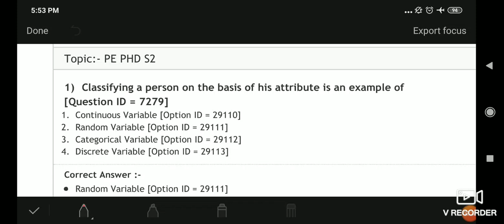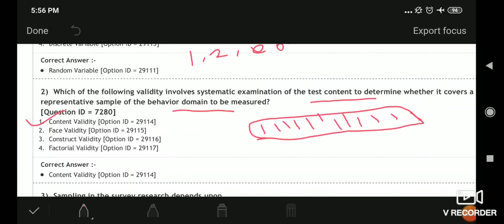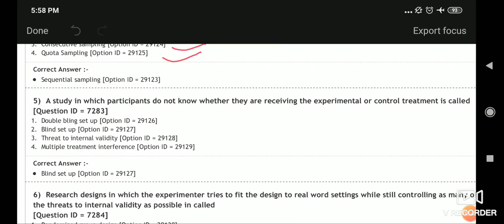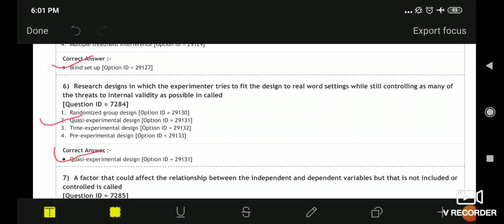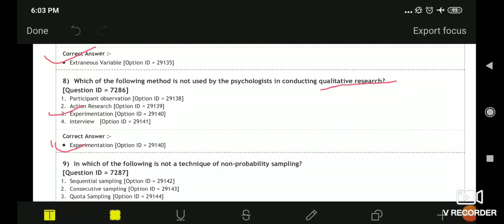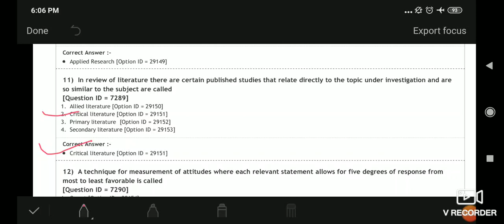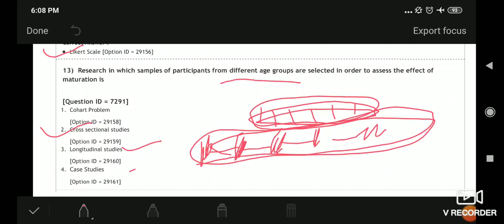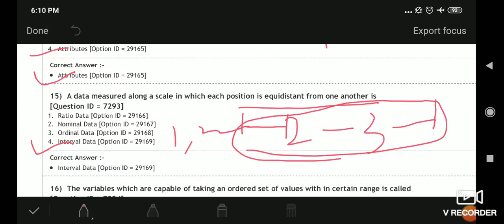Research part-16 for Assistant professor, NET, JRF AND RET exam by Sports Officer Nagendra Yadav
Preparation for all competitive exams related Physical education by sports officer Nagendra Yadav